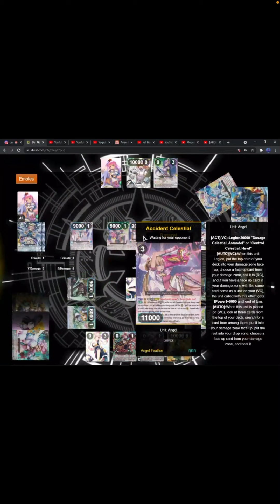Saberrrrrrrrrrrrerrr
Thx saber for that awesome match
( wait do I need saber’s permission?)